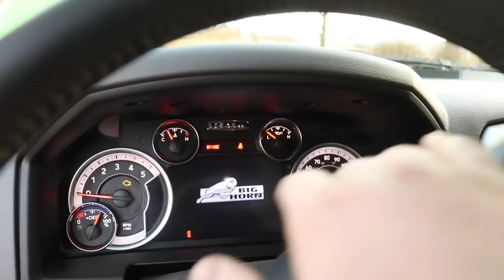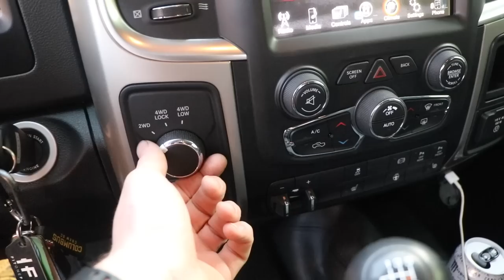Thinking about Buying A DIESEL Truck? Heres why you should ONLY buy A CUMMINS!!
Today i go over the true value of a RAM truck and why other brands fall short! Just because the truck can pull faster doesnt make it a good value! Ill Gladly give up a few seconds knowing I built the truck i wanted and put out similar if not better numbers than the competitor! these ram trucks will pull anything you put behind it! GUTS GLORY RAM!

30 Days of FREE Amazon PRIME!!

Links:

30 Days of FREE Amazon PRIME!!
24 Pack Black Ice